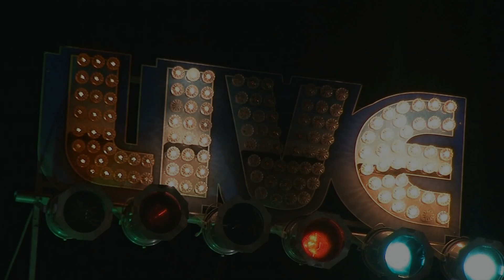The Charles River Reprobates Live @ Smoken' Joe's 6-6-14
Butch Walker's "Don't You Think Someone Should Take You Home."   DANIELLE MIRAGLIA, JIMMY RYAN, BOB ENIK, MARC HICKOX, EDDIE SCHEER and special guest CHRIS LEADBETTER!!